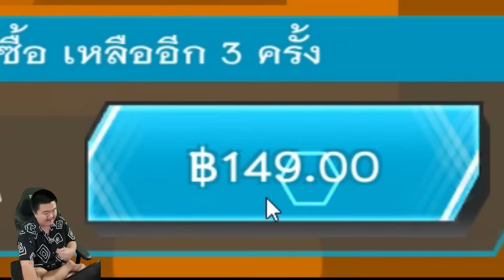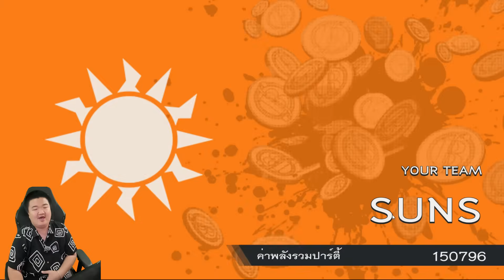กดบัตรทองแอตลาสหมัดเดียวจอด! - ONE PIECE Bounty Rush ✊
ขออภัยจากใจจริงในความล่าช้านะครับ